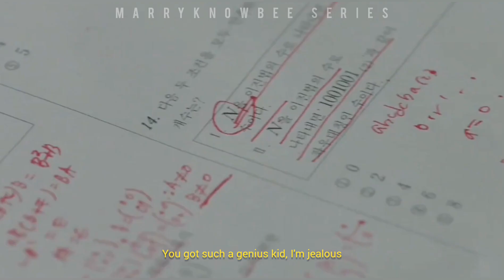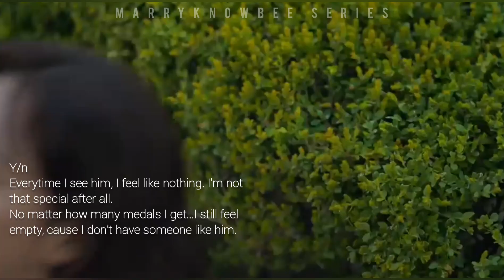[Teaser] I'm Hard To Love | Enhypen Jay ff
when you said you miss reading my series, then honey, I miss them more! I guess I can't really keep my words. I said I won't make one anymore, but every day is a torture. Most of my oneshots are supposedly series but for the sake of yt standard, I held myself back and chose to cut their storylines. But you know, this author is a risk taker, so here I am risking my channel just to share you longer stories that are stuck in my head for so long now. I should start writing them before I forget them lol.

Hey sweet people, it's your author bee bringing you another story that was made out of imagination, but gives a true to life lessons and realizations to guide and inspire you with your worth living life. Please continue reading the story and don't forget to check out the description box in the last episode to see the moral lessons of the story. Thank you so much for lending me your time. Keep safe and God bless. 🐝